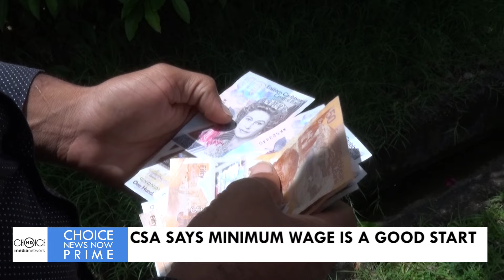CSA SAYS MINIMUM WAGE IS A GOOD START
CSA MINIMUM WAGE [23RD AUGUST 2024] - The minimum liveable wage is a reality that will take effect on October 1st. However, this signature legislation by the Philip J Pierre administration has sparked off debate. One union leader is adamant that this is a good first step to help low-income earners lift themselves up.